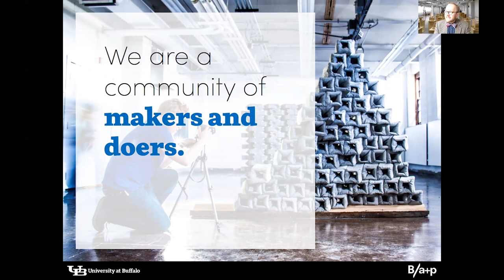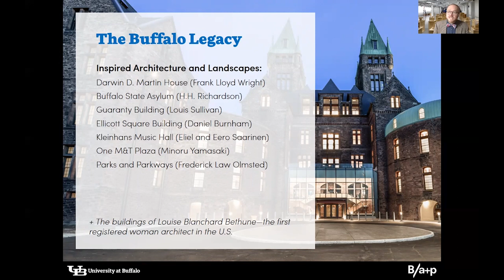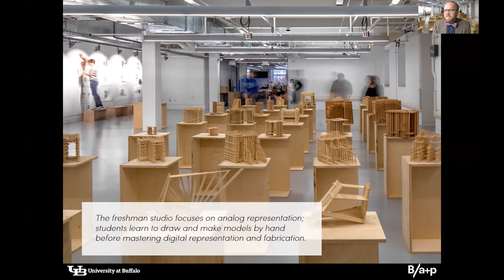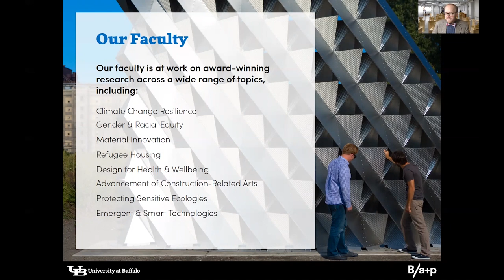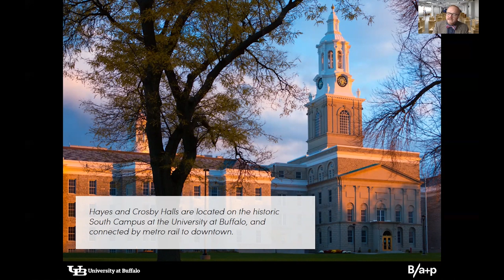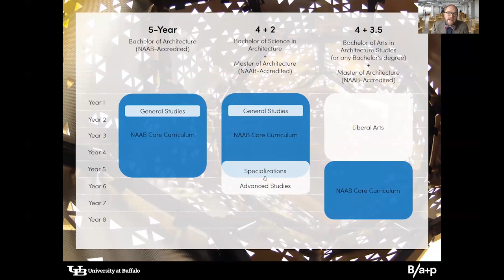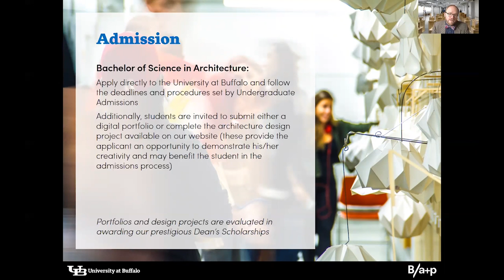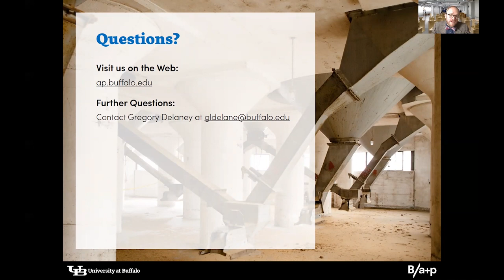School of Architecture and Planning Overview Session Spring 2020 presented by Greg Delaney